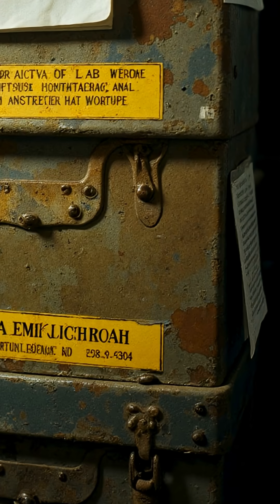Marie Curie A Legacy of Brilliance and Sacrifice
Marie Curie, born in 1867, was a groundbreaking scientist and the first woman to win a Nobel Prize, achieving this in two different scientific fields. Her discoveries of radium and polonium transformed science and medicine, especially during the Great War when she provided X-ray units to save soldiers. However, her dedication to her work led to her tragic demise from radiation exposure, leaving behind hazardous lab notes that still pose risks today.